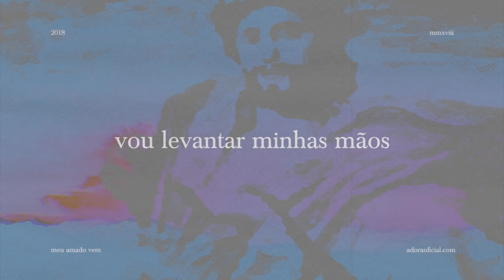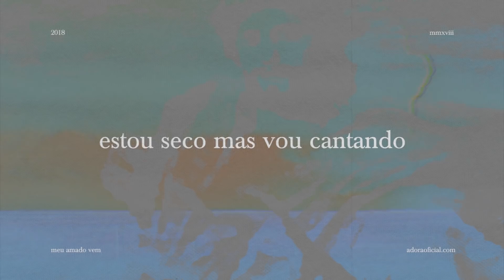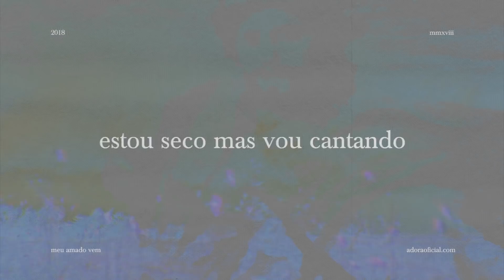Chuva (Rain Down) // Amilcar Sampaio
Versão da musica original "Rain Down" de Martin Smith.

A NOITE OS CÉUS ESTÃO CARREGADOS
SINTO QUE OS VENTOS, COMEÇAM A MUDAR
SOBRE OS MEUS PÉS A TERRA ESTA PRONTA
É O TEMPO EU SEI, DA CHUVA DESCER

SIM VAI CHOVER, YEAH YEAH

POIS É AGUÁ VIVA QUE DESEJAMOS
INUNDA-NOS, COM FOGO SANTO

CHUVA, TODA TERRA ESTA CANTANDO
CHUVA, TODA A TERRA ESTA CLAMANDO
CHUVA, ESTOU SECO MAS VOU CANTANDO
CHUVA, CHOVE EM MIM

​VOLTO AO INICIO , O CORAÇÃO PESADO
É O TEMPO EU SEI, DE SONHAR OUTRA VEZ
EU VEJO AS NUVENS, SIM ESTOU PRONTO
SOBRE A TERRA SECA, EU DANÇAREI

VOU LEVANTAR MINHAS MÃOS, YEAH YEAH

NÃO FECHE OS CÉUS
SENHOR

Produzido, Mixado e Masterizado por Adora Music.

Siga-nos...